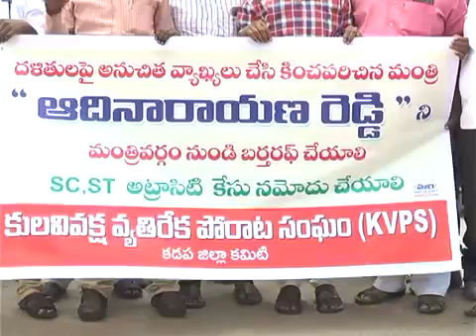ఆది నారాయణ రెడ్డిపై ఆగ్రహం Dalits Angry on AP Minister Adinarayana Reddy Controversial Comments